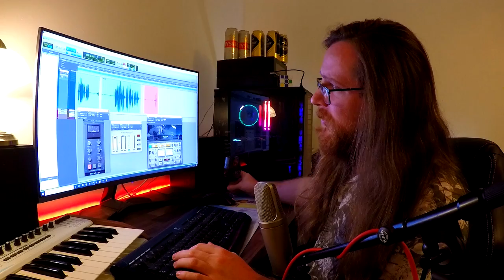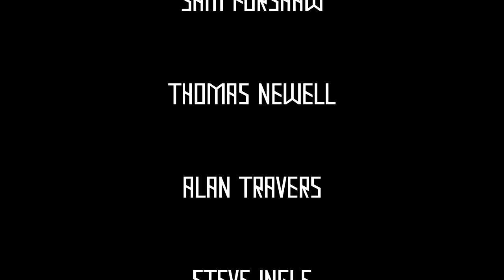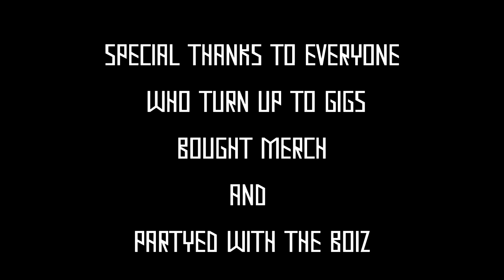ROBOT DEATH MONKEY - 10 YEARS OF RIFFS - DOCUMENTARY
Robot Death Monkey have been playing for 10 years, to mark to occasion we have put together a history of the band documentary with interviews from past and current band members!